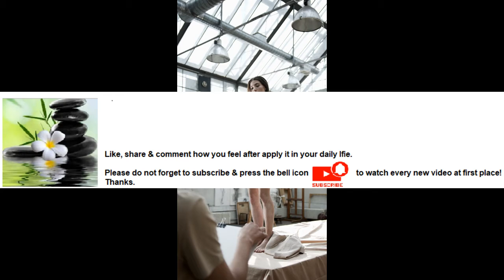Exercise helps fight depression Series Part 62